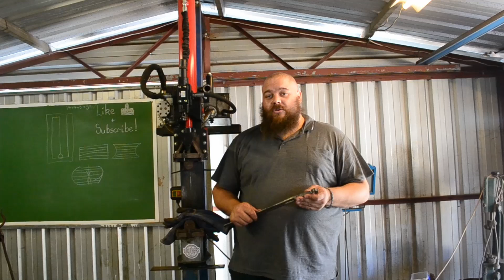Forging a Set of Pickup/Hammer Tongs